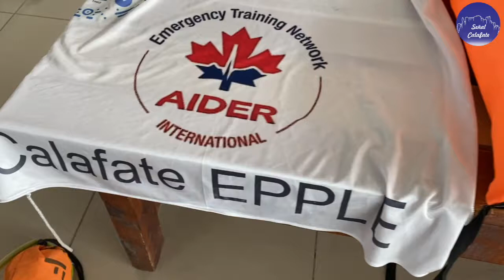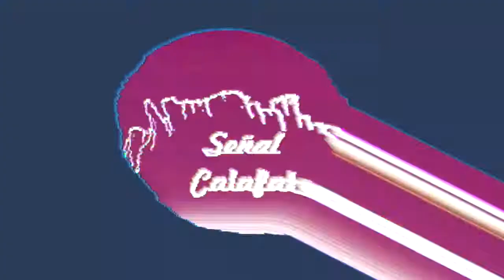𝗖𝗮𝗹𝗮𝗳𝗮𝘁𝗲 𝗘𝗣𝗣𝗟𝗘: 𝗕𝗿𝗶𝗻𝗱𝗮𝗿𝗼𝗻 𝗰𝘂𝗿𝘀𝗼 𝗶𝗻𝘁𝗲𝗻𝘀𝗶𝘃𝗼 𝗱𝗲 𝗽𝗿𝗶𝗺𝗲𝗿𝗼𝘀 𝘀𝗼𝗰𝗼𝗿𝗿𝗼𝘀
Fue hoy en las instalaciones del natatorio municipal. El curso estuvo a cargo de Calafate EPPLE y contó también con la participación de capacitadores de la Policia Federal y la Prefectura.
Se realizaron instrucciones teóricas y prácticas en RCP y DEA, situaciones de incendio y rescate acuático. En este video de SeñalCalafate, Julio Ojeda contó los pormenores de esta jornada destinada a los trabajadores de distintas áreas deportivas.